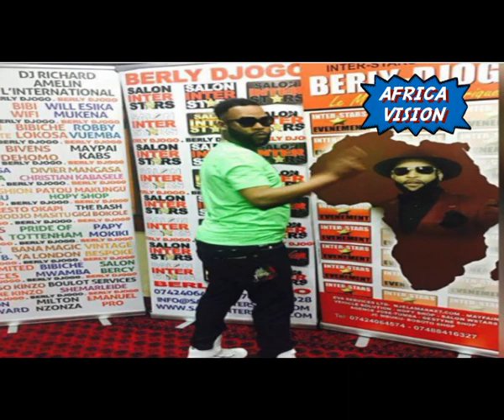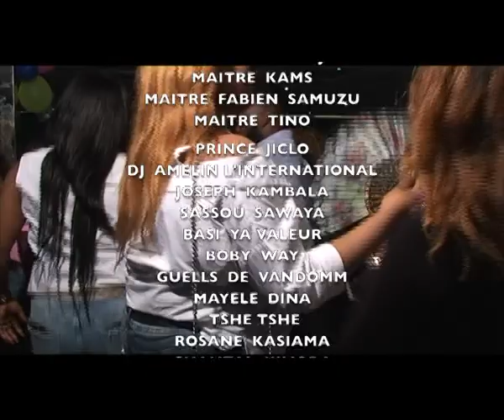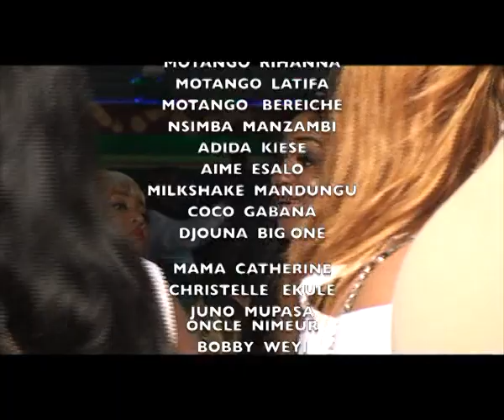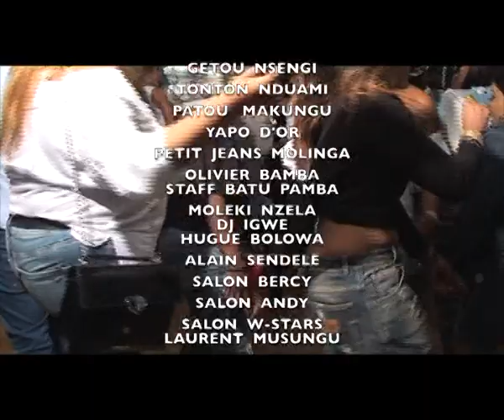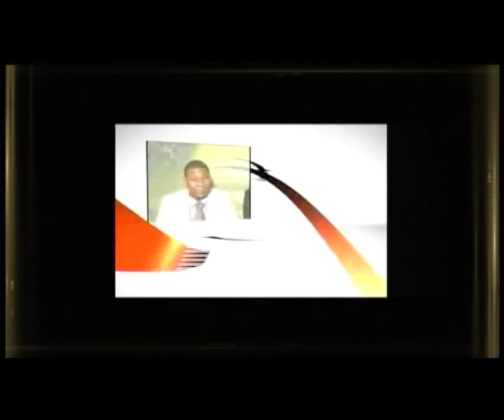BERLIE 2017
EVENEMENT INTER STARS BERLY DJOGO .
INTER STARS.
AFRICA VISION OMER YEMBESI 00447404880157
LONDON.